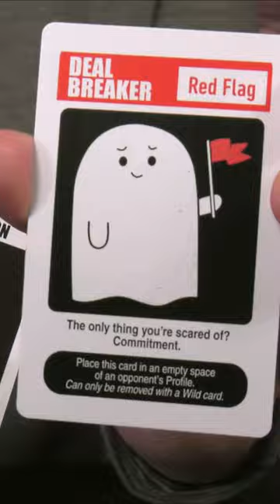I Heart Boo! ...and they say Love is Dead